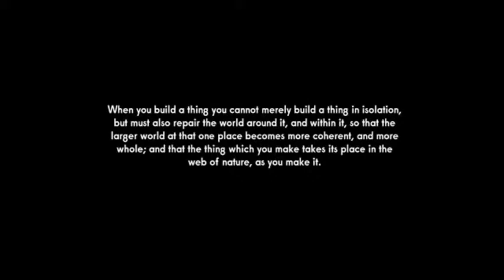Connections: Clip 1- Point of Departure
Excerpt from "Connections", a film by Scott Barry